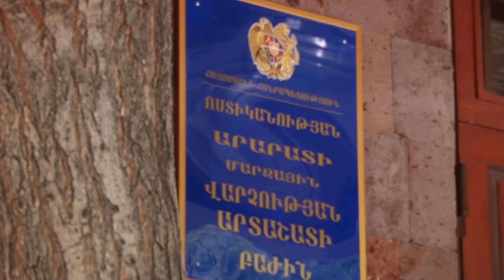Հայտնաբերվել է ապօրինի զենք-զինամթերք․ ԱԱԾ-ոստիկանություն համագործակցությունը